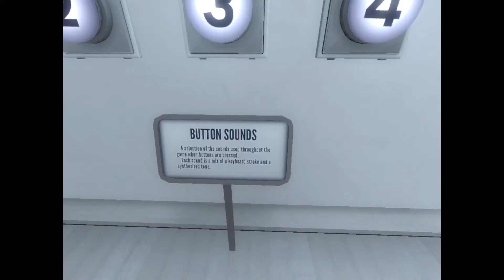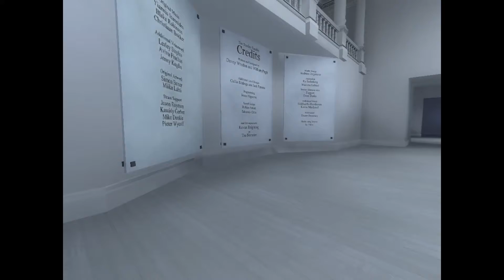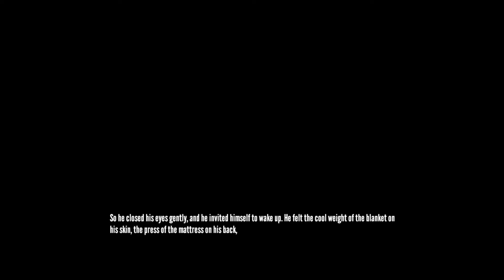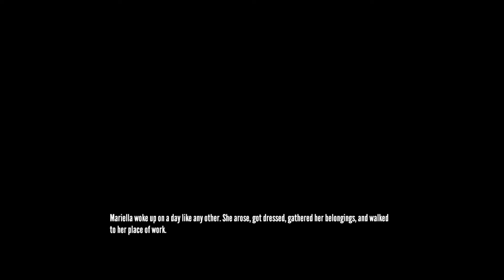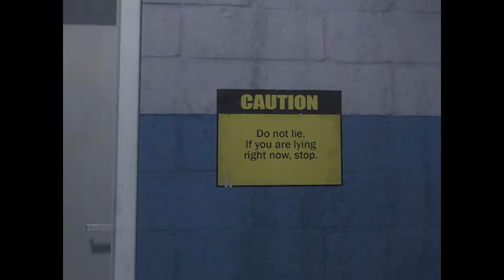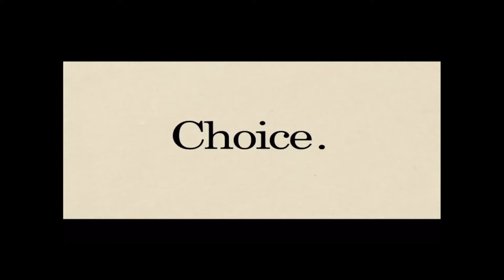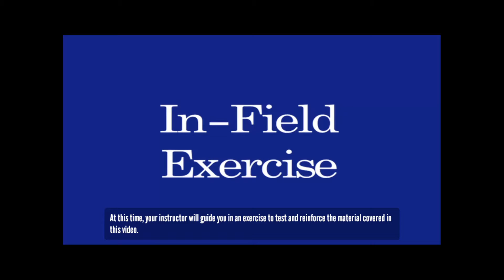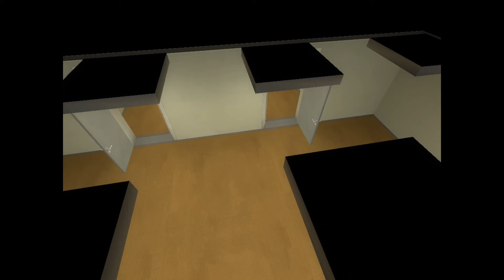I BROKE THE GAME | The Stanley Parable (Part 2)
Maybe I should do what the narrator tells me in the future...